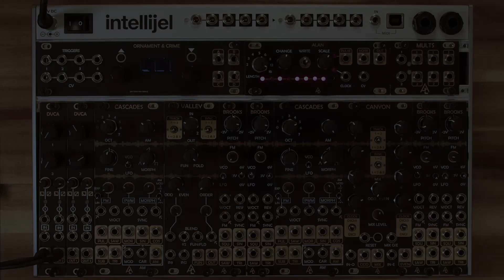VALLEY: Wavefolder/Timbre Generator and Mixer/Crossfader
Valley is both a mixer/crossfader and wavefolder/timbre generator.

Some key features:
Five stage wavefolder
Input crossfader between the two inputs
Output crossfader between the fundamentals and folded signal
Odd and even harmonics
CV control over all parameters
Tuning and sync controls for connected COCO oscillators